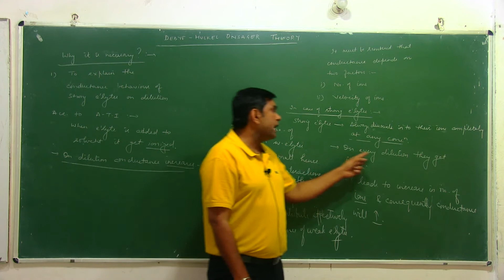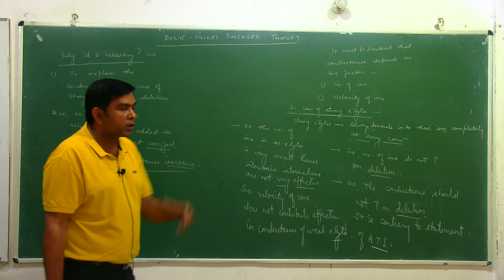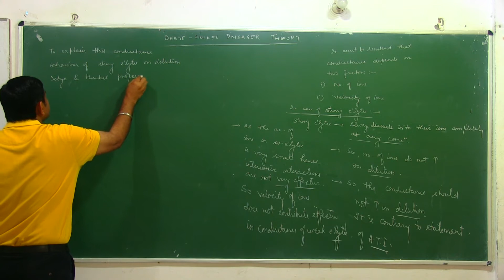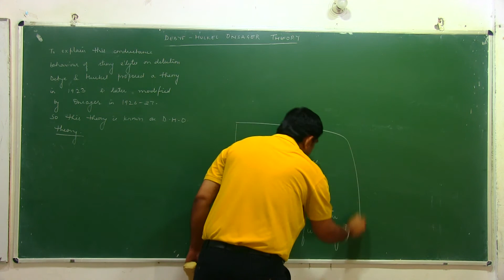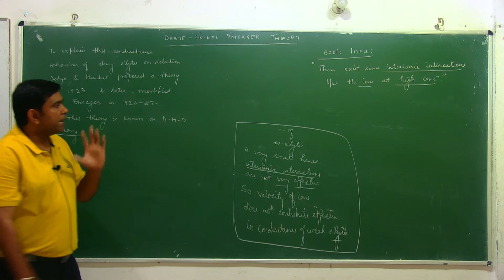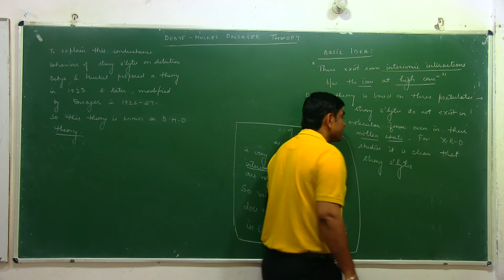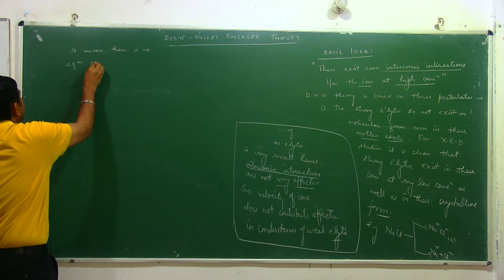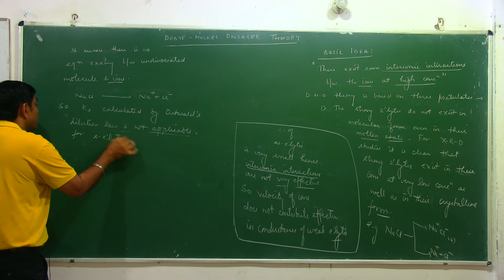CHEMISTRY | B.Sc. - 1 | Debye Huckel Onsager Theory | PART 3 | By - Dr. Rajesh K Siwach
Guys, hope you liked the video.

Enjoy online study at DS3 :)